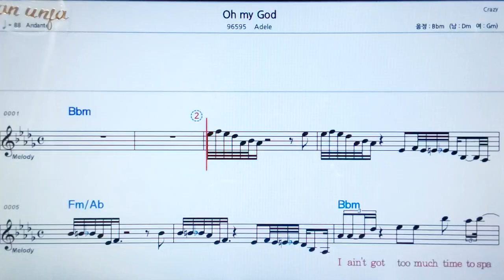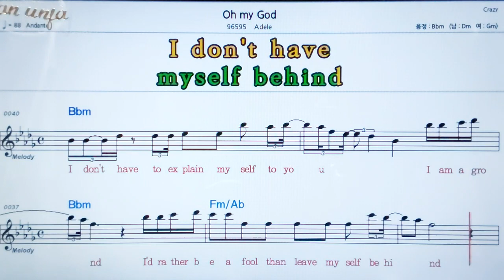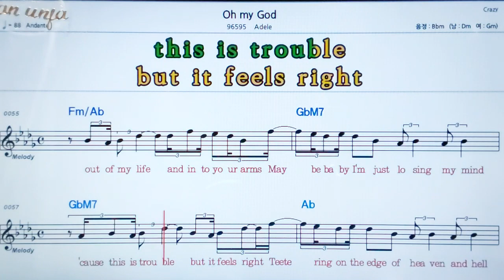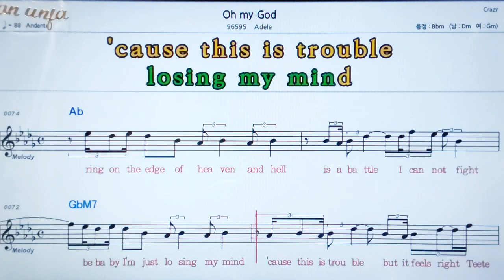Oh my god/Adele💖팝송: 악보, 코드, ,가사,Karaoke*카라오케 반주